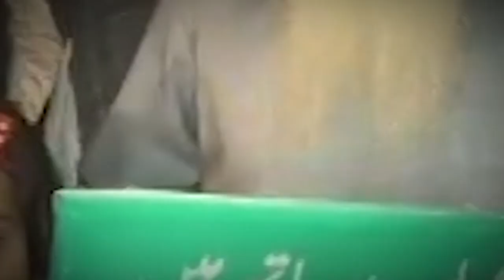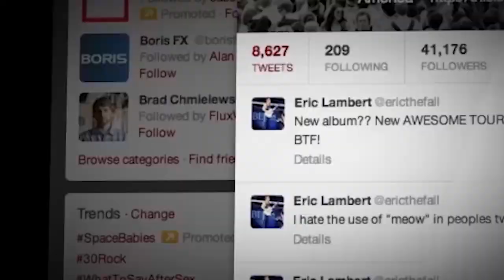Imran Khan Long March | News Headlines At 8 AM | Shahdara To Gujranwala